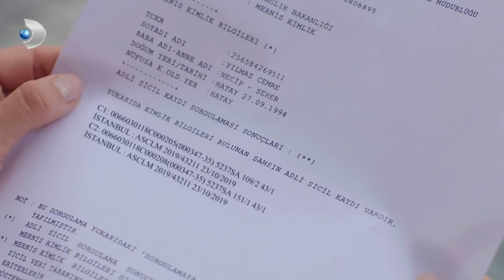Ceren, Çirkin İthamda Bulundu! - Zalim İstanbul 12. Bölüm